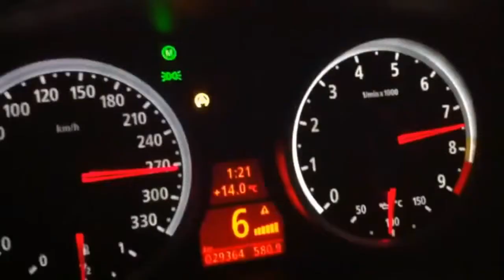Ilyenek ezek a BMW-sek